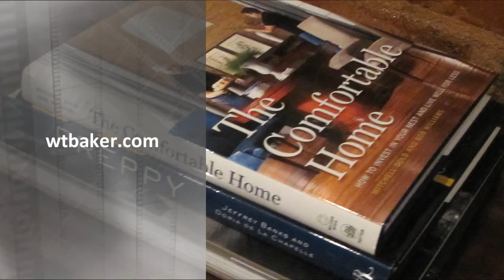William Baker Winner of the 2013 Shutze Award